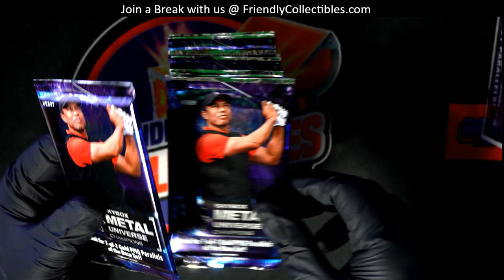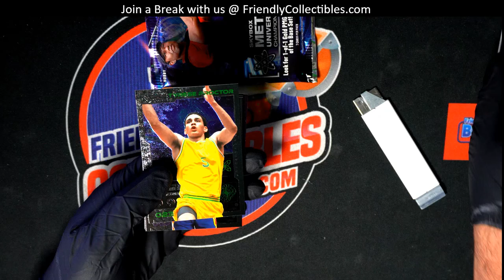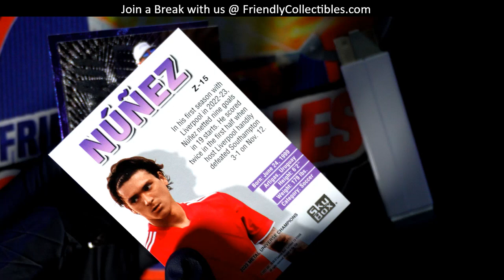A FRESH BOX FOR PACK RIPPING IN 2023 UPPER DECK SKYBOX METAL UNIVERSE!